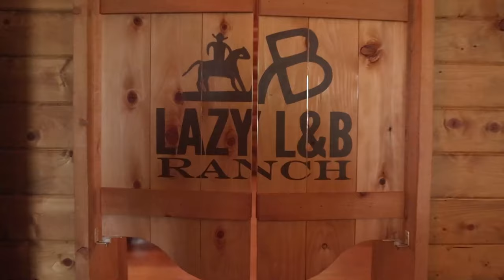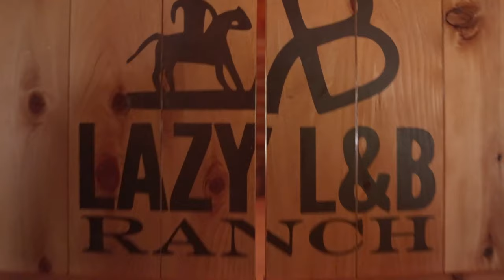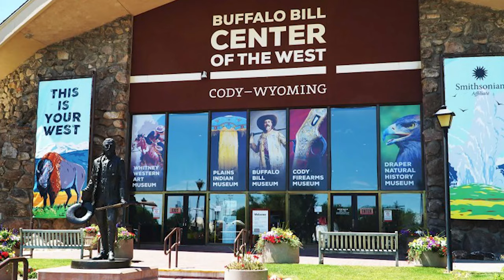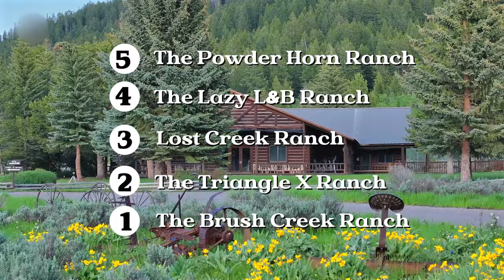Top 5 Vacation Ranches in Wyoming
Howdy Partner! If you're looking for something a little different for your next vacation, then a ranch getaway in Wyoming might be just what you're looking for. This great all-American state is a treasure trove of natural wonders and wild west history and is sure to provide the adventure of a lifetime.

Welcome luxury travelers! If you've ever wondered what living the ranch life is like, you've come to the right place. In this video we've rounded up the top 5 vacation ranches in Wyoming. From luxury accommodations and top-notch amenities to a wide range of activities and breathtaking natural surroundings, these ranches have it all. By the end of this video, you'll know which Wyoming ranch is the perfect for you, and as a bonus we'll tell you all about the secret health benefits of ranch vacation. So, grab your cowboy boots and Stetson, and saddle up for an unforgettable adventure!

__________ Timestamps:

00:00 - Intro
00:58 - Number 5: Powderhorn Ranch
02:41 - Number 4: The Lazy L&B Ranch
04:41 - Number 3: Lost Creek Ranch
06:44 - Number 2: The Triangle X Ranch
08:53 - Number 1: The Brush Creek Ranch
11:06 - Health benefits of a Ranch Vacation
12:11 - Overview
12:33 - Outro

_____________ The Top 1:

Number 1: The Brush Creek Ranch

Well, partners, we've finally made it to the top of our countdown, and we're proud to present the crown jewel of Wyoming ranch vacations: The Brush Creek Ranch! Nestled in the heart of the Platte River Valley, this luxurious, all-inclusive resort offers the perfect blend of adventure, relaxation, and indulgence for the most discerning cowboy or cowgirl.

At the Brush Creek Ranch, you'll have your pick of exquisite accommodations, from the sumptuous Trailhead Lodge suites to the ultra-private Magee Homestead, a retreat boasting a personal chef, private spa, and breathtaking mountain views. Each dwelling is thoughtfully designed with high-end furnishings, state-of-the-art amenities, and an authentic Western touch that'll make you feel right at home on the range.

The activities at Brush Creek Ranch are truly second to none, with everything from horseback riding and fly-fishing to mountain biking and falconry on offer. Test your aim with archery or clay shooting at the ranch's Sportsmen’s Club, and for a unique experience, take a tour of the ranch's own whiskey distillery, where you can sample some good old-fashioned American whiskey. And if you're a cheese lover, don't miss the chance to savor some delicious goat cheese at the ranch's Medicine Bow Creamery.
When it comes to dining, the culinary experience at Brush Creek Ranch is nothing short of spectacular. With an emphasis on farm-to-table cuisine, their talented chefs create mouthwatering dishes at the Cheyenne Club, using the freshest, locally-sourced ingredients. Be sure to try the Cast Iron-Seared Bison Filet, a true taste of the West.

Staying at the Brush Creek Ranch, we recommend exploring the Flaming Gorge National Park, a spectacular red canyon with immensely scenic landscape and wilderness. The rugged Uinta Mountains, beautiful alpine forests, a vividly colored water makes this an adventurer's paradise – we highly recommend canoeing the Green River or hiking for incredible views.
Now, we've shown you some truly incredible ranches, but before we mosey on out, we've got one more surprise for y'all. Stick around for our bonus section, where we'll tell you all about the secret health benefits of a ranch vacation.